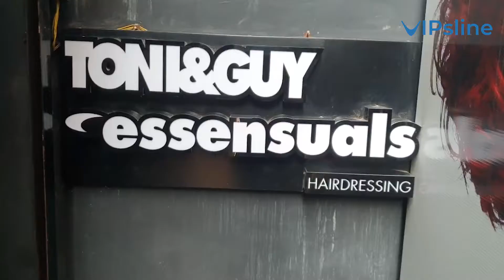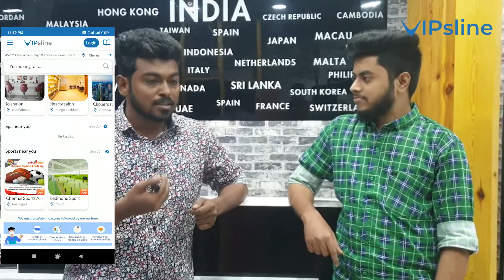Hair spa for dandruff problem in Essensuals Tondiarpet with VIPsline!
YouTuber Narghees Kottu filming a joyful salon series with VIPsline.
Visit VIPsline now to book your favourite salon or book a salon at home service!